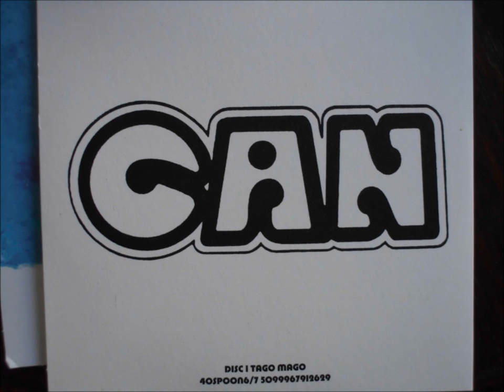can, oh yeah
from the album: "tago mago" released 1971